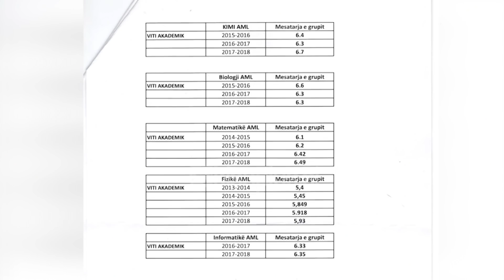Në shkenca me mesatare 5.4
Investimet në fushën e arsimit janë përqëndruar deri tani në ndërtimin e godinave, ndërsa ka degraduar cilësia e mësimdhënies edhe si pasojë e uljes së nivelit të mësuesve. Klan Plus zbulon se nota mesatare e studentëve të pranuar në Fakultetin e Shkencave të Natyrës në Tiranë për pesë vjet me radhe ka qenë nga 5.4 deri në 6.7
Të paktën në pesë vitet e fundit, studentët e pranuar në Fakultetin e Shkencave të Natyrës në Universitetin e Tiranës kanë qenë me mesataren minimale që mund të pranonjë një program studimi.
Nota mesatare në degët që përbëjnë edhe bazën e shkollës, si matematika, fizika, kimia e bilogjia, ka qenë mes 5.4 dhe 6.7. Fizika ka pranuar studentët më të dobët, pasi nota mesatare për pesë vjet me radhë nuk ka kaluar asnjëherë 5.9. Ky kontigjent studentësh, janë diplomuar dhe po diplomohen si mësues të Shkencave të Natyrës për shkollën e mesme. Këto janë dhe shkaqet e një rënieje drastike të nivelit të mësuesve të këtyre lendëve, krahasuar me mësuesit e vjetër. Në vitet '90, studentët braktisën në masë degët e mësuesisë, dhe Fakulteti i Shkencave të Natyrës hapi dyert duke pranuar studentë pa kritere, për të mos u mbyllur, duke thithur në shumicë të rinjtë që nuk fitonin degë të tjera, sikundër pranojnë edhe vetë studentët. Ndërkohë që një pjesë e konsiderueshme pohojnë se mësuesia mbetet ndër preferencat e fundit për studimet e larta.
Sot sistemi arsimor është në krizë për mësues cilësor, veçanërisht në degët e Shkencave të Natyrës. Për të frenuar këtë regres, Ministria e Arsimit ka planifikuar të vendosë rag të pranimit në këto degë notën 7.
Si një formë për të nxitur zgjedhjen e këtyre degëve Ministria e Arsimit, po planifikon shpërndarjen e bursave për të gjithë ata që zgjedhin mësuesinë. Sipas Ministrisë së Arsimit, kjo reformë pritet të fillojë në vitin akademik 2019.